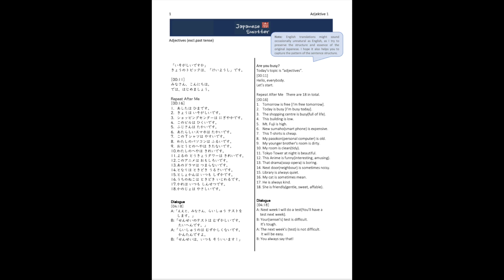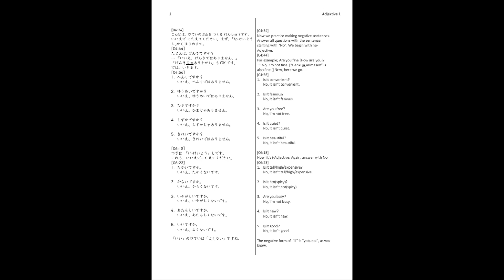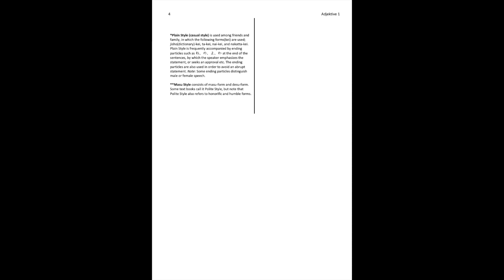Are you busy? Adjectives: Japanese SPEAKING DRILL in 10 minutes [Podcast]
Adjectives (excl. past tense). Small dialogue: 04:10, Dialogue practice 07:47
Listen to this with your favourite podcast app. with transcript & translation.
Level 1: Adagio, "Are you busy?"